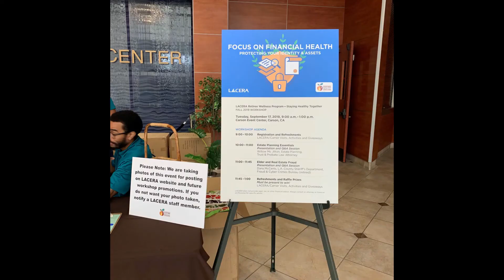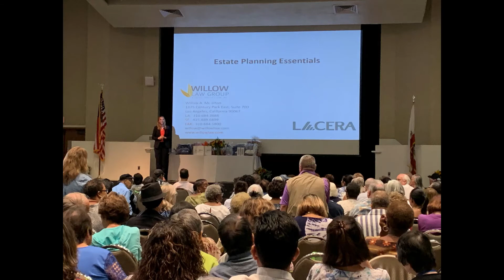LACERA | Staying Healthy Together Workshop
LACERA is not responsible for, nor does it endorse, advertising, promotions, or other video feed content on this page.

This video is intended for general information purposes only and is not intended to serve as legal advice. LACERA is governed by the County Employees Retirement Law of 1937, as well as the Internal Revenue Code. In the event of any conflict between those governing authorities and the information contained in this video, the governing authorities shall prevail.

The topics of our workshops fall under the umbrella of keeping a healthy body, mind, and soul. Previous presentations have included healthy eating, physical fitness, heart health, preventing and treating diabetes, managing stress, clutter control, improving your memory and much more. Attendees have enjoyed these events at cultural landmarks such as Descanso Gardens, Torrance Cultural Art Center, and Diamond Bar Center.